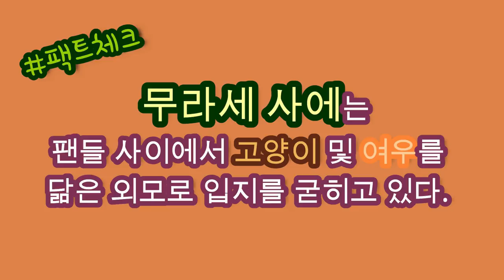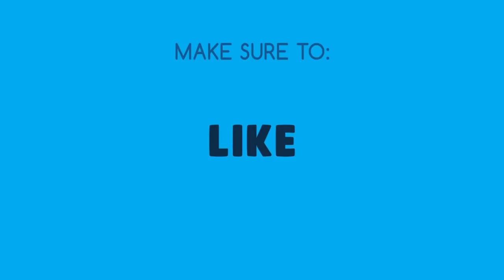[팬뮤비] 무라세 사에 (村瀬 紗英, Murase Sae) _ 한국&일본활동_ #1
* 프듀48 참가자 무라세 사에 팬채널입니다.
* 일본예능 소소하게 번역해보고 있습니다.

1. 출처

2. 하루 2표 투표 하러 가기